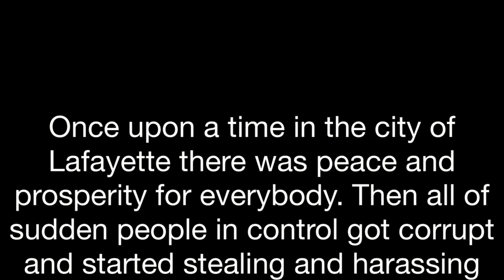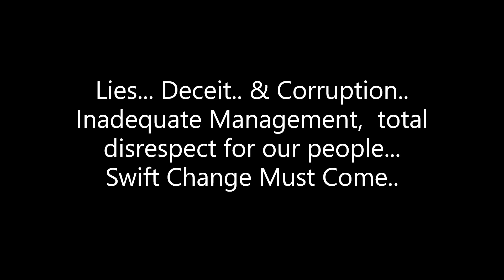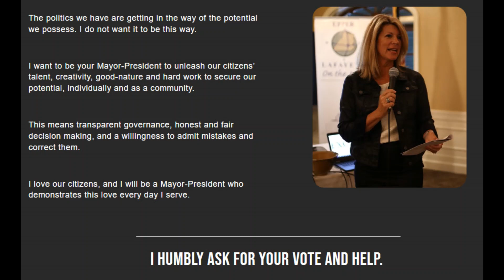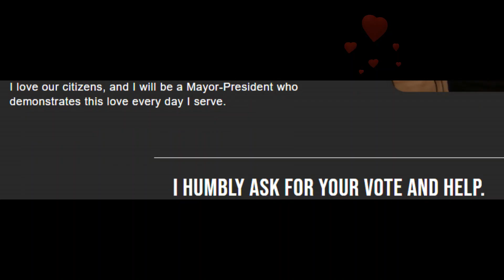Jan Swift for Mayor / President Lafayette Louisiana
Hello!  My name is Jane Swift and I am running  For Mayor / President.  I moved here in 1983 after graduating from LSU Law School because Lafayette was the cool place to be in our state, full of opportunities, wonderful people, and a dynamic culture.

We have been a community that suffered through the energy crash of the 1980’s, but we were also the community that led our state’s revival from this extraordinarily difficult time. In fact, we became the light of economic and cultural renewal for our state.

I, along with many of our residents, feel our community is currently adrift, uneasy with being led by inadequate leadership, and dealing with a politics that will not serve our children and grandchildren’s future.  I look forward to serving the people of Lafayette Louisiana, and I humbly ask you for your vote and help.  Thank you Lafayette!